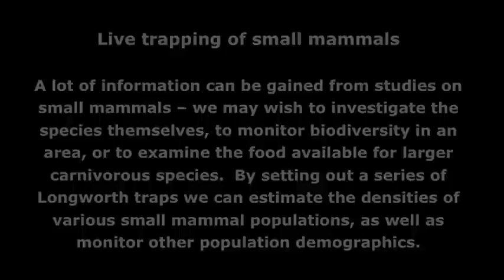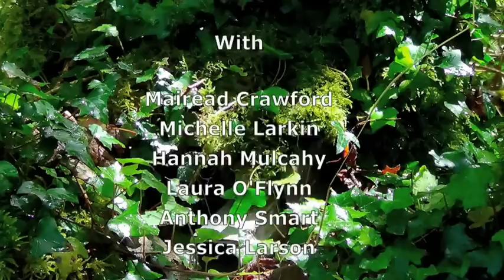Live trapping of small mammals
Small Mammals Video produced by the EXPLORE Innovation 'Video Podcasts in Mammal Ecology' group, Summer 2012.
The EXPLORE Innovation Initiative is run by NUI Galway and NUI Galway Students' Union and is funded by the Bright Ideas Initiative and the Student Projects' Fund.